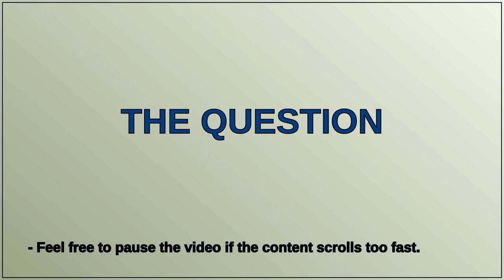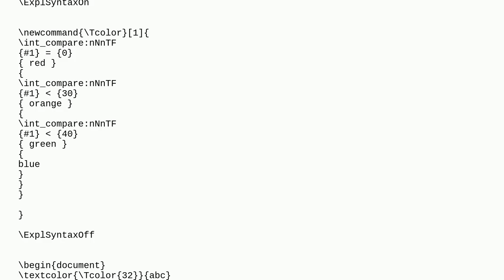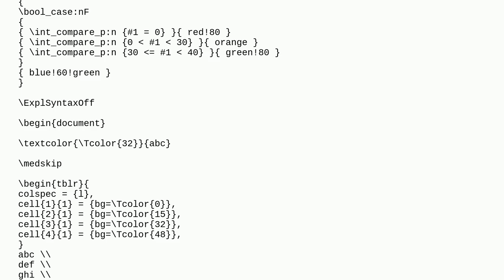Tex: Why does tabularray not accept colors from commands?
Why does tabularray not accept colors from commands?

A special thanks goes out to the community

  tabularray color